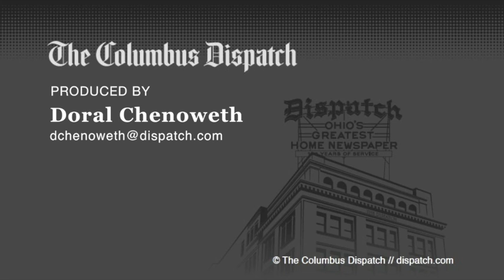Ohio State football: J.T. Barrett ankle update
Coach Urban Meyer says surgery went well